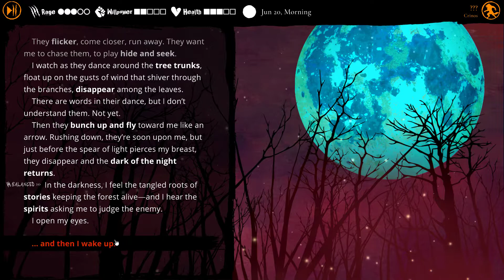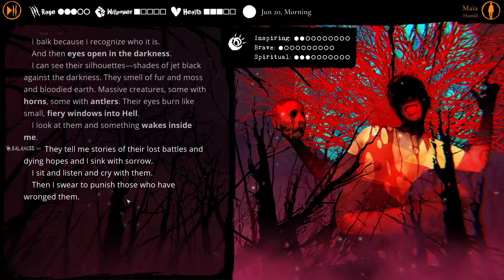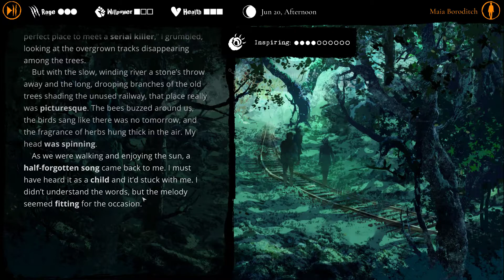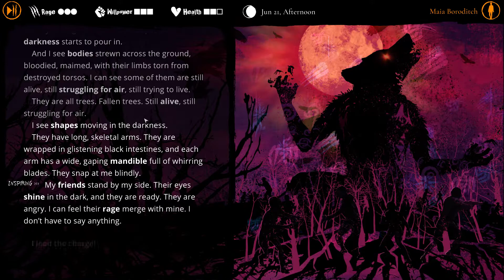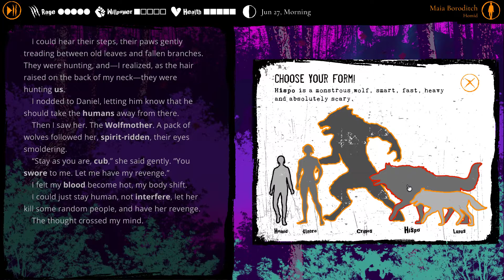Werewolf The Apocalypse - Heart Of The Forest ✿ Full Game No Commentary ✿ (03-03-2021)